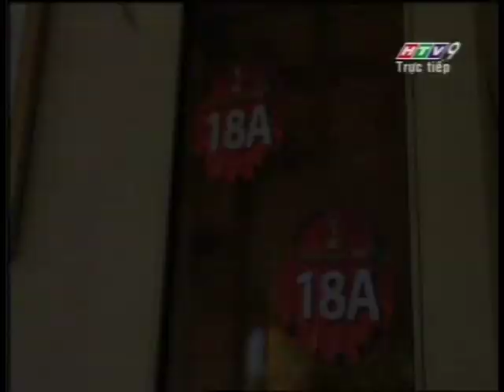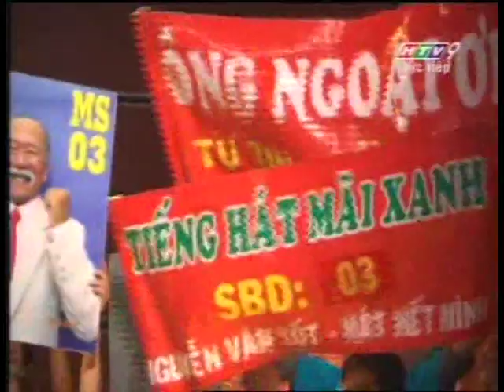THMX 2014 - Đêm chung kết 3 - Hương thầm - Nguyễn Văn Tốt - MS:03